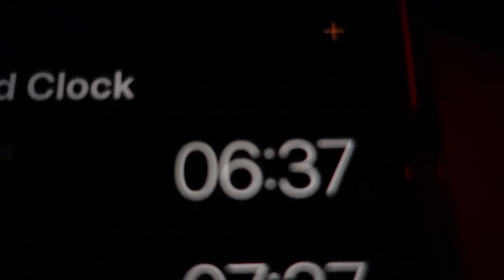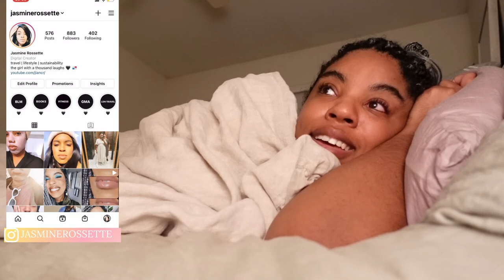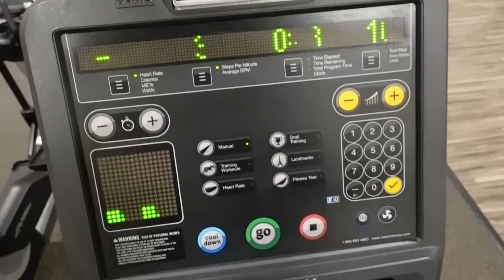Returning to the gym after a long hiatus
CAMERA USED
Sony ZV-1